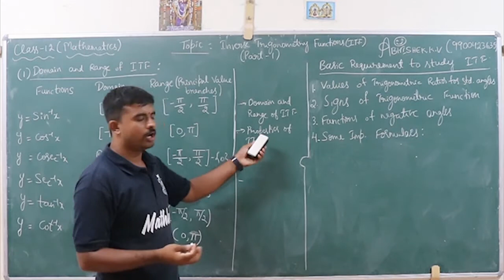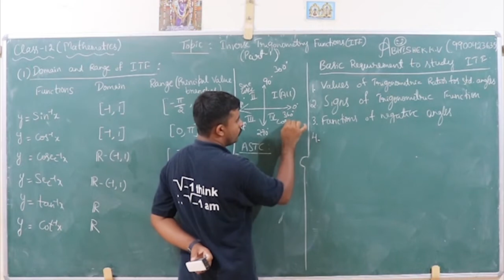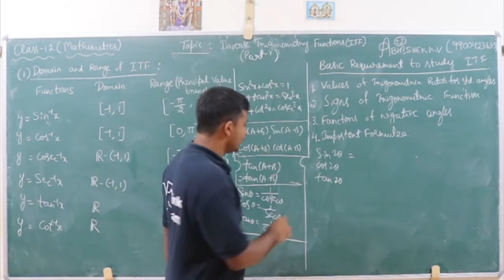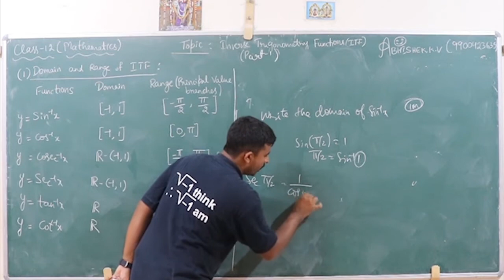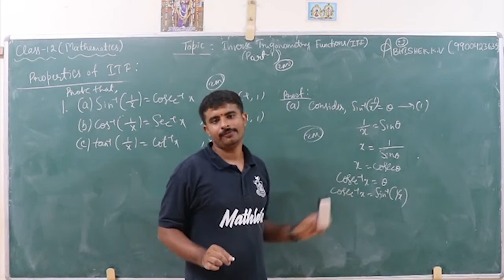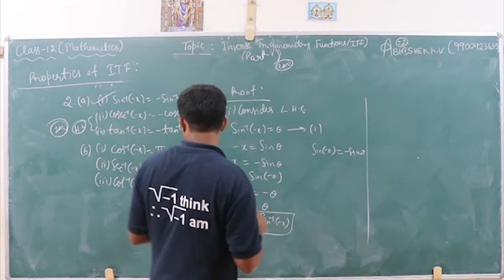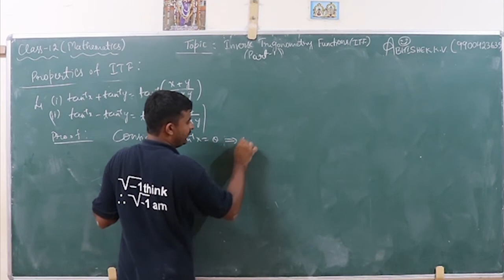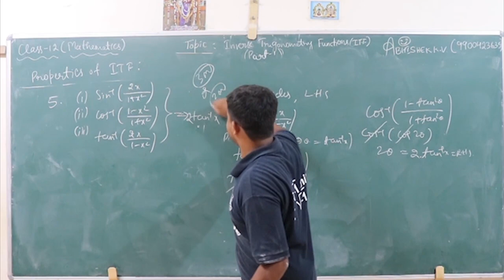Inverse Trigonometric Functions Part -1 Introduction